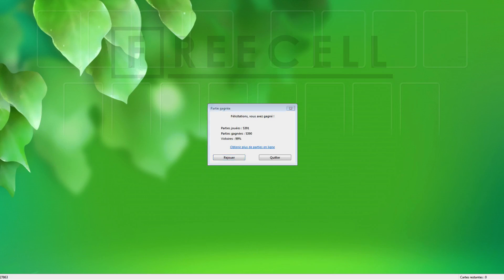Solution to freecell game #27863 in HD